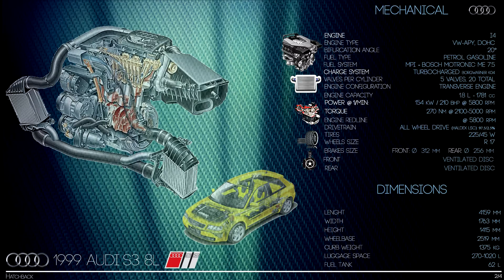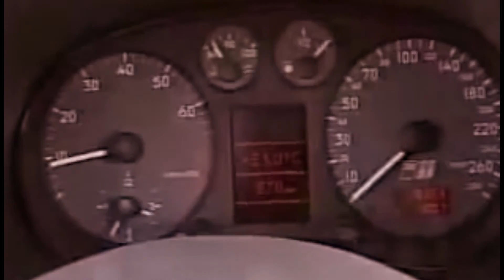֍ ᴴᴰ ✭✭✭✰✰✰1998 Audi S3 » VW Group A - A4 (PQ34) • (Typ 8L1) | sport hatchback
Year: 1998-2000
Make: Audi S3 8L (pre-facelift)
Engine: I4 1.8l 20V DOHC AWD
Power: 210 bhp
Performance: 0-100 km/h 6.8s Top speed: 238 km/h

Songs:

NFS II - "Songs"
NFS III - "Songs"
NFS IV - "Songs"